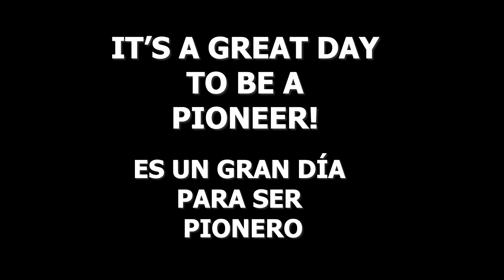Principal Update - Ferndale - Don Davis 10/21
Listen to what Mr. Davis has to say about how things are going at Ferndale!